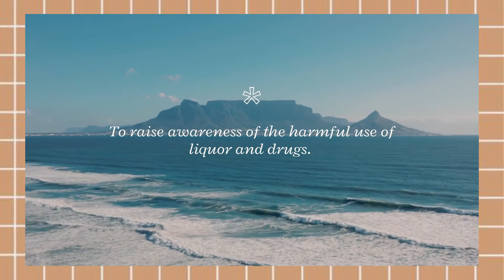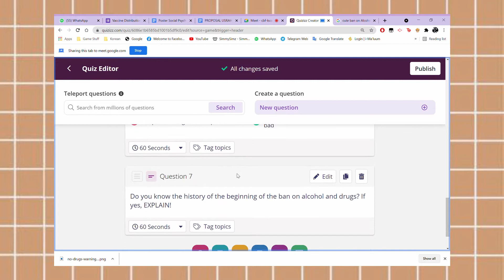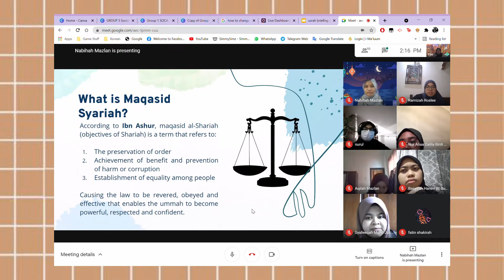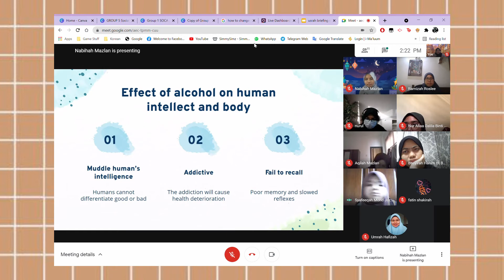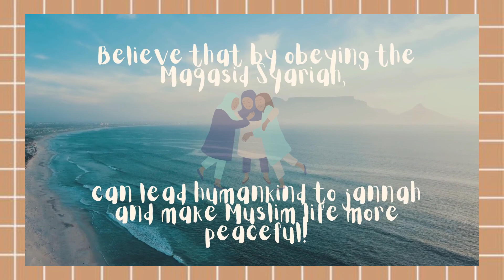Maqasid Shariah Project - Protection of Aql'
This video depicts the Engagement Project in Usrah Budi 4 class in IIUM that our group did. We are sorry for the technical difficulties IE) Lagging throughout the video. Thank u in advance for listening :) Hope you gain some knowledge concerning the Protection of Intellect based on the Islamic perspective. Tq :3